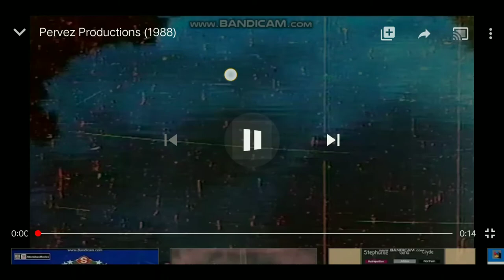Pervez Productions [English Text] (1988, 2 Versions)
I created with PowerDirector.